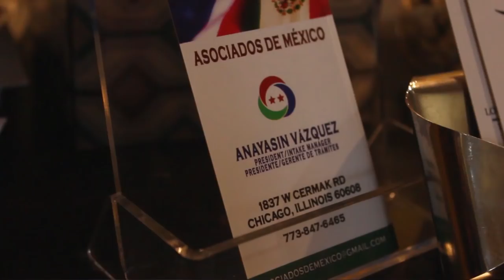JOVENCITA SUECA IMPIDE QUE DEPORTEN A INMIGRANTE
Elin Ersson, una jovencita consiguió detener la deportación de un inmigrante afgano al protestar adentro de un avión que iba de Suecia a Turquía ¡Eso es tener ovarios! ¿Y nosotros cuándo?